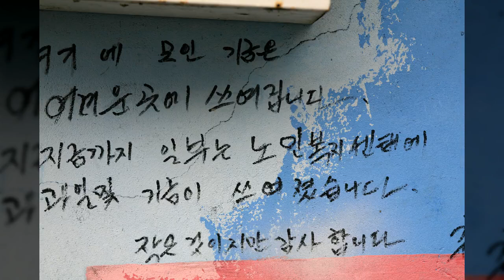홍제동 개미마을4